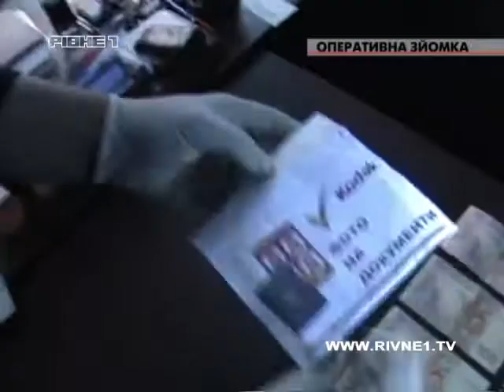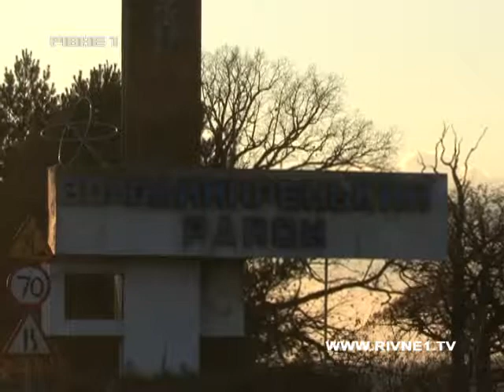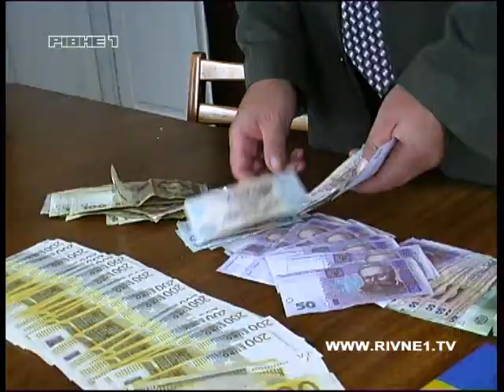"Придбати" водійські права на Рівненщині коштує від 500 до двох тисяч гривень